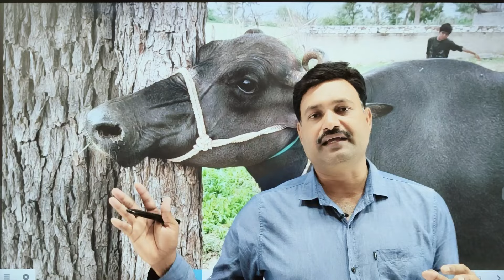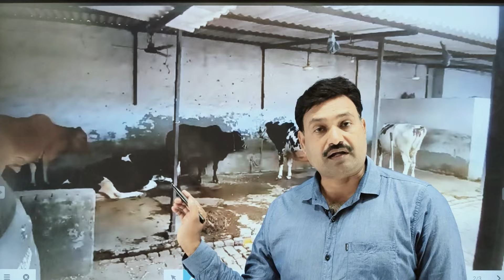ये 3 लक्षण दिखते ही समझ लो दूध कम होगा 😭 गाय भैंस दूध कम क्यों कर देती है 😱 cow ka milk kam ho to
ये 3 लक्षण दिखते ही समझ लो दूध कम होगा 😭 गाय भैंस दूध कम क्यों कर देती है 😱